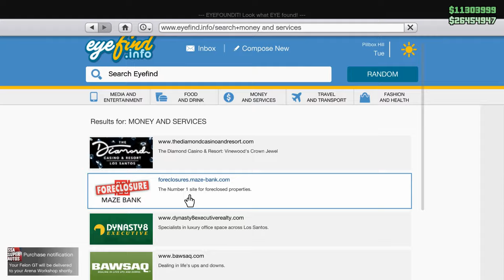Jaguar XF Maserati GranCabrio Lampadati Felon GT CABRIO Convertible Customization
Jaguar XF
Maserati GranCabrio
Lampadati Felon GT
Jaguar XFR